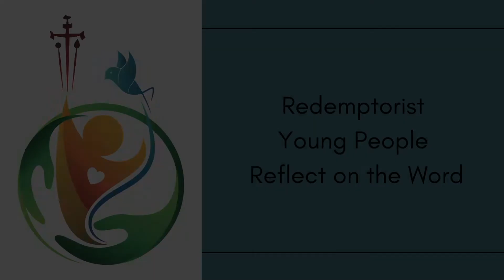Young Adult Lenten Week 5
Welcome to week five of our young adult reflections on the Sunday readings of Lent. Please enjoy this reflection given by Gisel Garcia. She is from Our Lady of Perpetual Help Parish in Brooklyn, NY.

Each week a different young adult from one of our ministry sites will share a quick reflection on what the Sunday reading says to them.